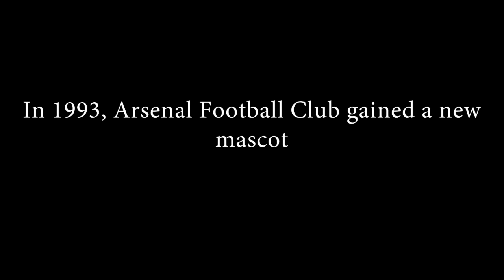Netflix Presents: GUNNERSAURUS: MAKING A MONSTER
A tale of lies, deceit, hope and mascots. GUNNERSAURUS: MAKING A MONSTER hits Netflix Fall 2021.